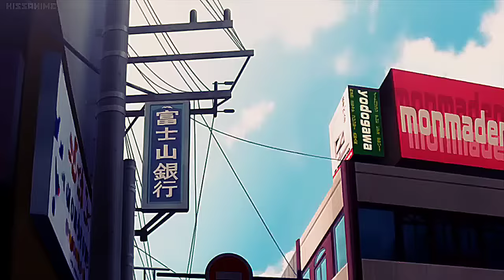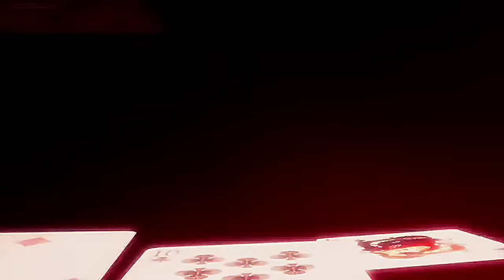Shakugan no Shana The Movie Shana Flame Hair Blazing Eye Hunter Vs Friagne The Hunter